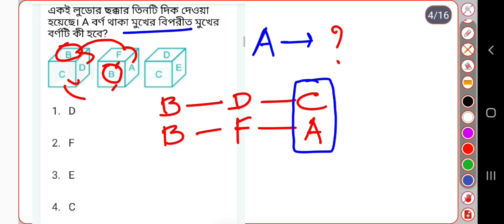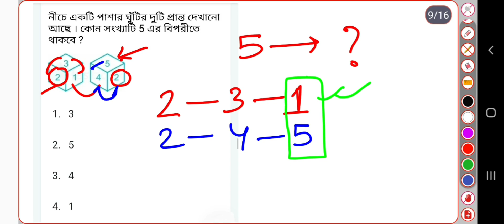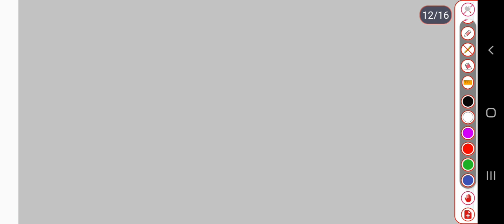🎯 লুডোর ছকের বেসিক রিজনিং 1 / Dice basic reasoning class/Dice Basic Concept/GI class/Reasoning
Math tricks shortvideo shortsviral shotsFood SI Gk Special Class/ ফুড এস আই জি কে এবং কারেন্ট অ্যাফেয়ার্স/January 2024 current affairs মাস্টারমশাই একাডেমিতে তোমাদের সবাইকে জানাই স্বাগতম এখানে তোমরা তোমাদের আসন্ন সমস্ত রকম চাকরির পরীক্ষার অংক খুব সহজ সরল ভাষায় শিখতে পারবে যা তোমাদের পরীক্ষা হলে ভীষণ সহায়ক হবে এছাড়াও অংকে দুর্বলতা কাটিয়ে তোমরা নিজেকে চাকরির জীবনে সুখ প্রতিষ্ঠিত করতে পারবে তাই একটুও সময় নষ্ট না করে চ্যানেলটিকে সাবস্ক্রাইব করে পাশে থেকো যাতে আগামী দিনে আমি তোমাদের পাশে থাকতে পারি অঙ্কের ভীত মজবুত করার জন্য সবাইকে ধন্যবাদ